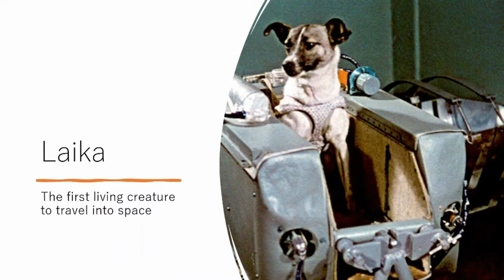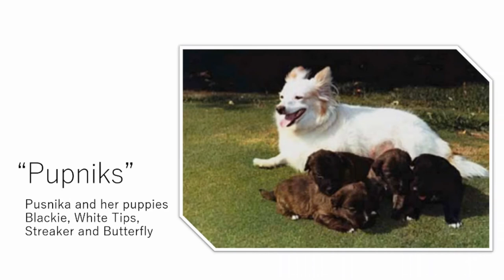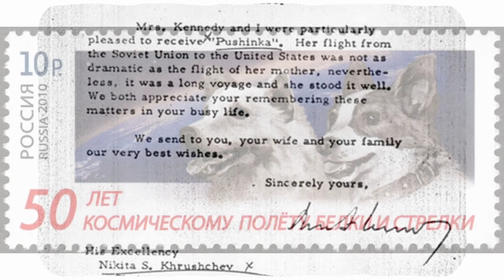The Dogs of Cold War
Besides being the first explorers of the cosmos, Soviet space dogs may also have played a pivotal role in preventing nuclear annihilation.  This is the story of Strelka, the first living creature to return from space (along with her sister Belka) and Strelka's pup Pushinka, a canine ambassador to JFK's White House.